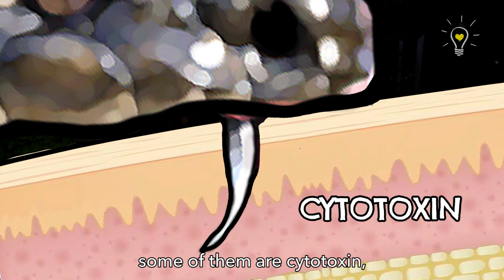Snake hunting in Singapore! | Biogirl MJ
We head east towards Pasir Ris Park in Singapore with the Herpetological Society of Singapore's Ing Sing and Shiva, to attempt to find a Mangrove Pit Viper!

About us
At Just Keep Thinking, we aim to share our knowledge with you about the biodiversity and science of our world. Based in Singapore, most of these biodiversity cultures will largely be found in this region. We are passionate about science and we hope these videos can help make your and your kids learn a little more in a fun and enjoyable way